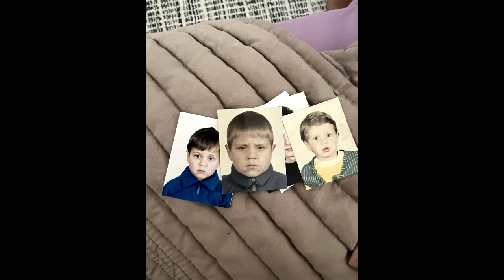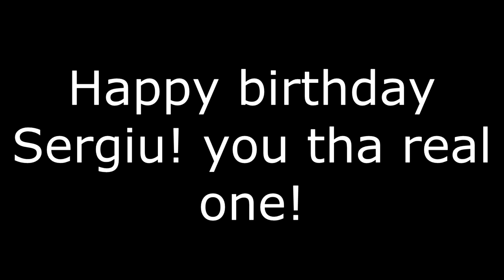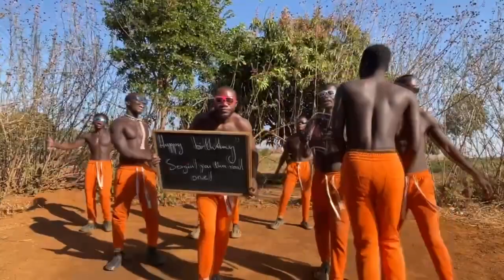Happy 24th Birthday Sergiu Muth!!!!